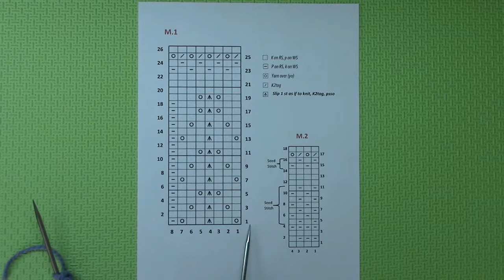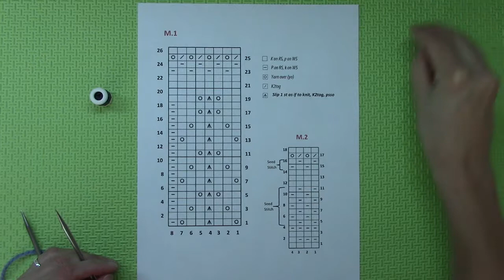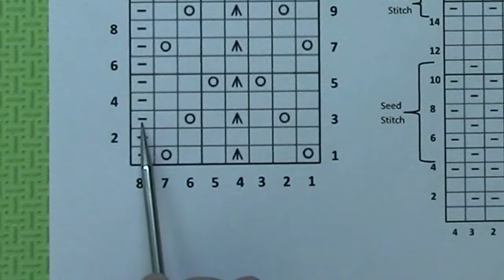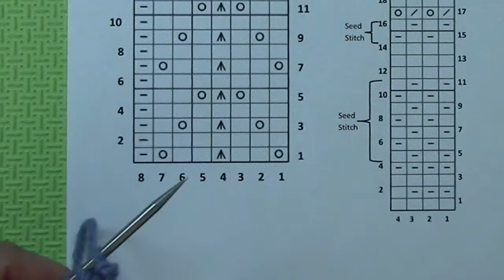How to Knit a Baby Sweater (3/60) - Ch. 1: The Essentials